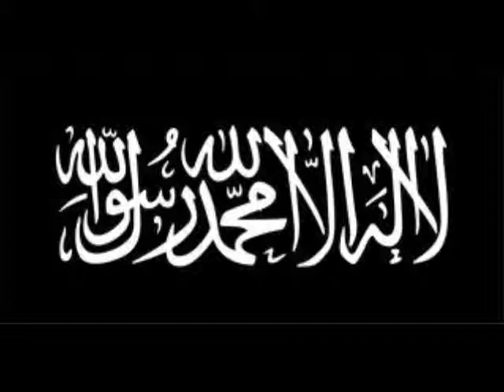Shaykh Hasan Abu Nar How to bring Iman in to our life